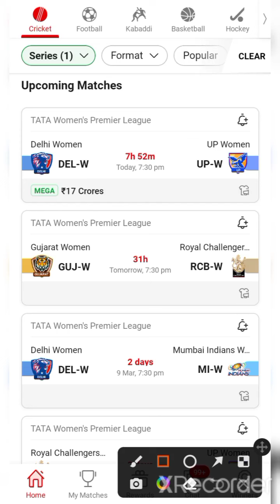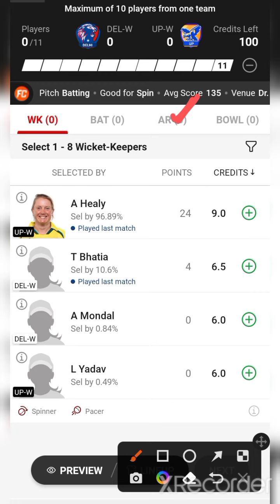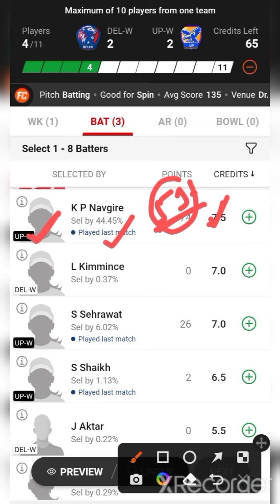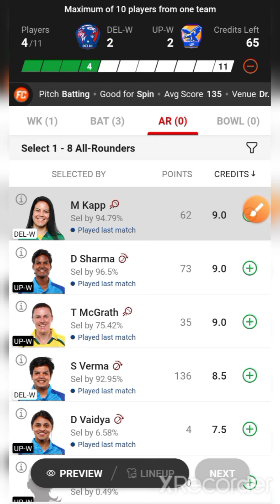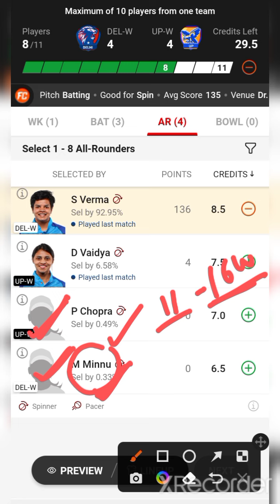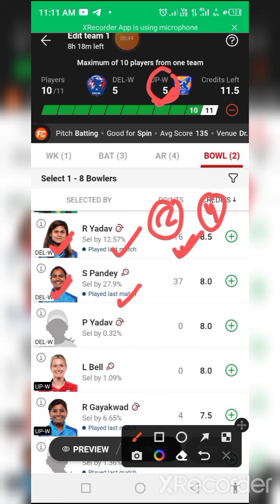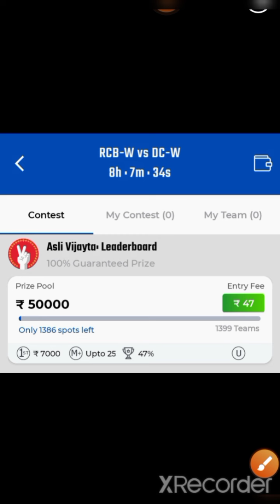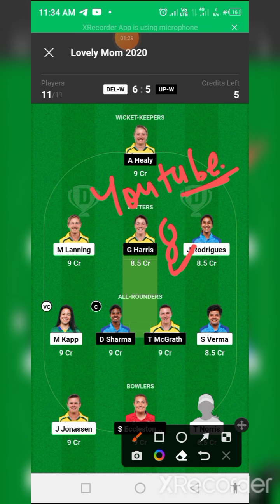DEL-W VS UP-W / DEL-W VS UP-W Dream11 / DEL-W VS UP-W Prediction / DEL-W VS UP-W Today Match